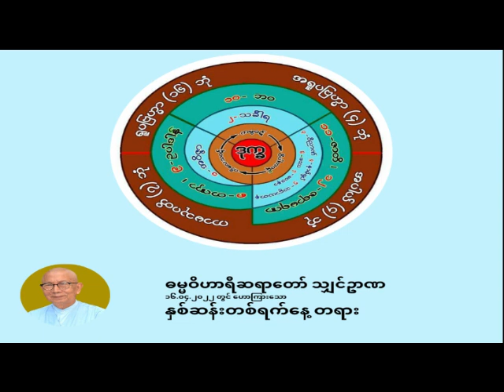ဓမ္မဝိဟာရီ သျှင်ဥာဏ - နှစ်ဆန်းတစ်ရက်နေ့ တရား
ဓမ္မဝိဟာရီဆရာတော် သျှင်ဥာဏ
၁၆.၀၄.၂၀၂၂ တွင် ဟောကြာ‌းသော
နှစ်ဆန်းတစ်ရက်နေ့ တရား